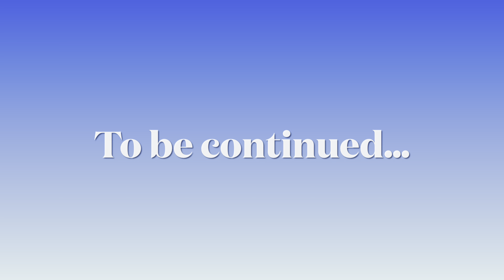AOAA trail day with ​⁠@OffRoadConsulting Part 2!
In this episode, Kyle with offroadconsulting and I complete the Fern Ridge Badge of Honor trail at AOAA.